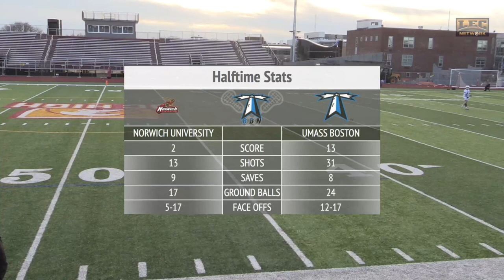UMass Boston Men's Lacrosse vs. Norwich University (3/10/23)